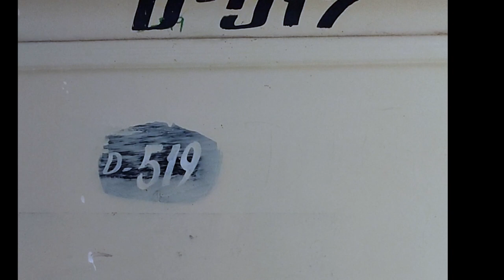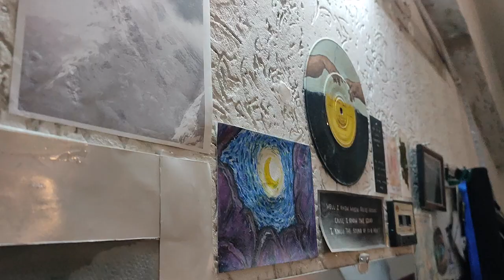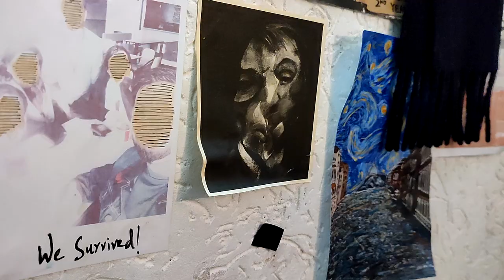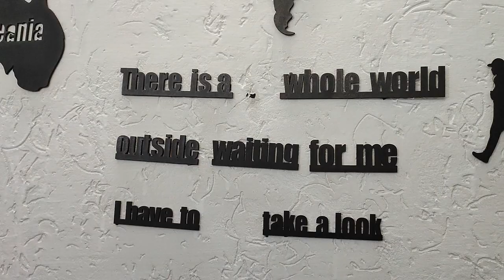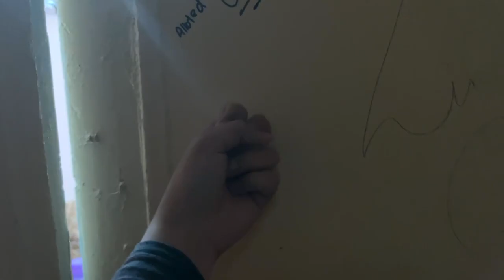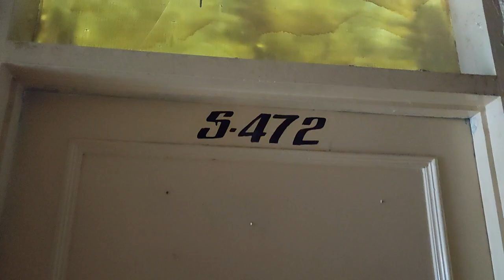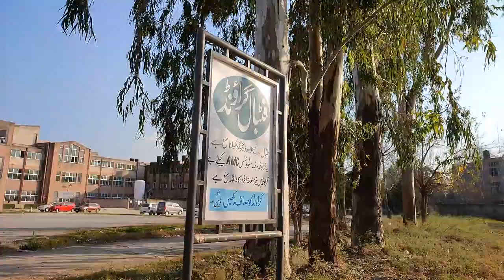HOSTEL LIFE AT AYUB MEDICAL COLLEGE ABBOTTABAD | HOSTEL ROOM TOURS